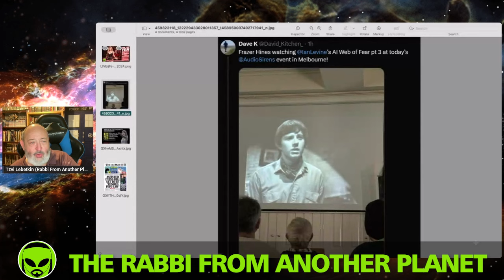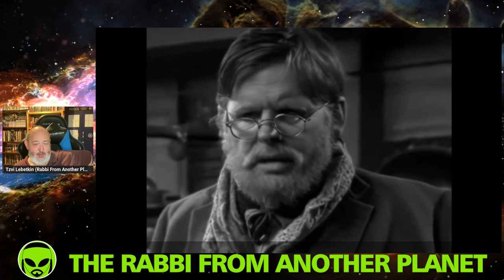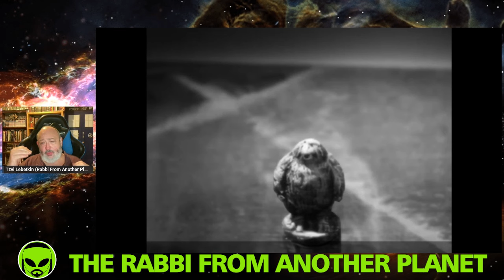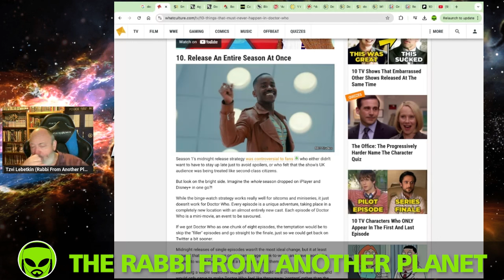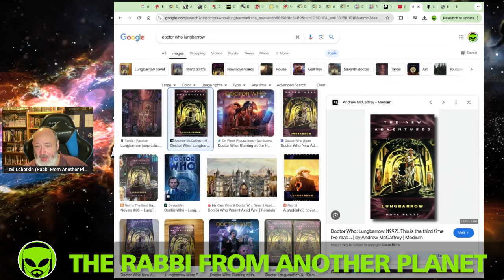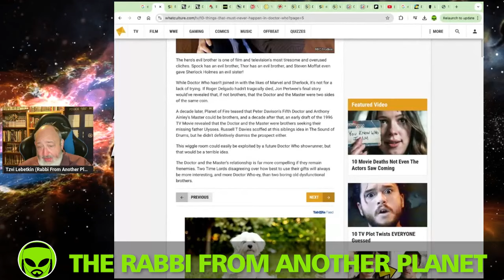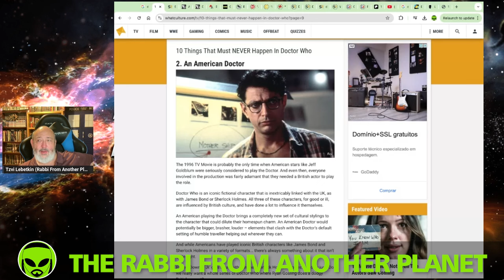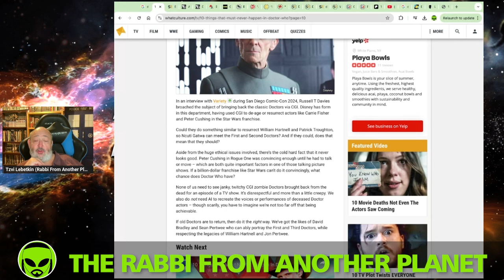Doctor Who News Warp!!! AI Lost Story Reconstructions Are AWESOME! What Doctor Who Should NEVER Do!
DoctorWho Disney RusselTDavies DavidTennant ai NcutiGatwa Disneyplus Jinkxmonsoon CassReview CassReport MillieGibson defundthebbc YasminFinney VaradaSethu BigFinish DefundTheBBC TheRabbiFromAnotherPlanet The Rabbi From Another Planet Presents "Doctor Who News Warp!!! AI Lost Story Reconstructions Are AWESOME! What Doctor Who Should NEVER Do!"

Tzvi Lebetkin
27 HaGeffen st.
Karney Shomron,
Israel 4485500